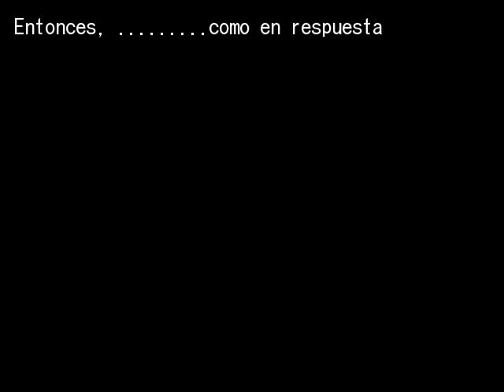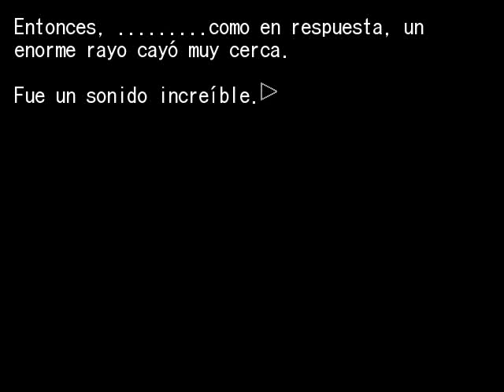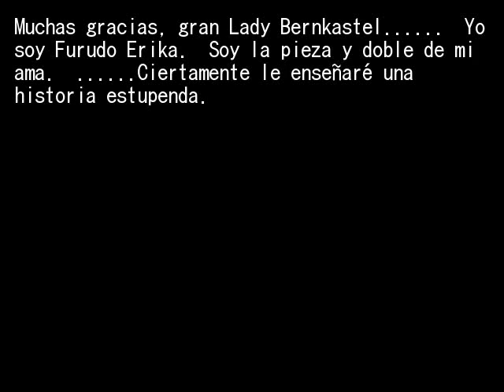EPISODIO 5 PT41